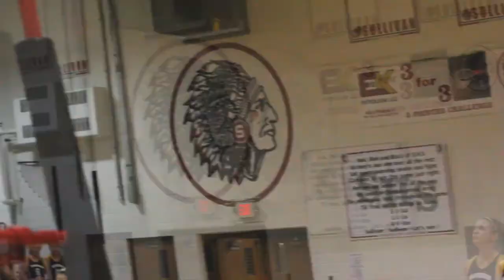WeekOne.mp4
Week one of Moultrie County sports action. Covering Sullivan, Lovington, and Okaw Valley teams.